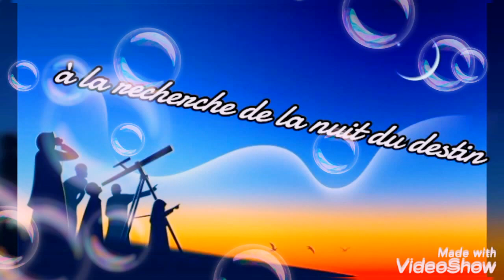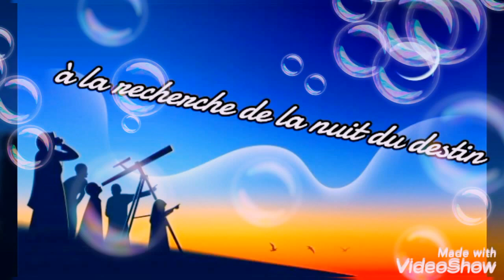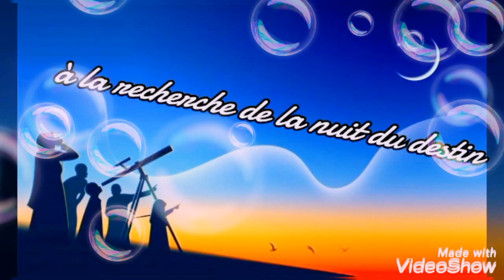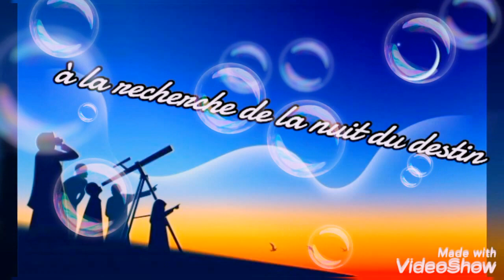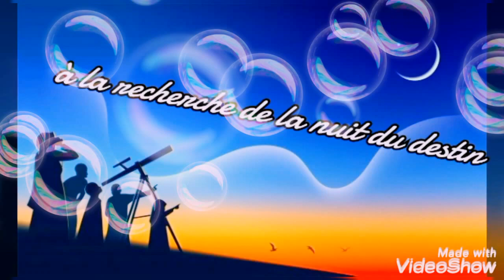Recherche Nuit du Destin